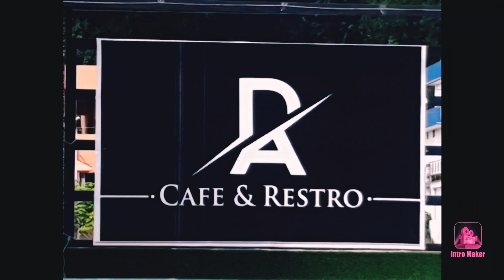MEHENDI | Dhvani Bhanushali | Dance Cover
Hello guys
                  I'm presenting new dance cover video on "MEHENDI" song.

Keep loving❤
keep supporting❤